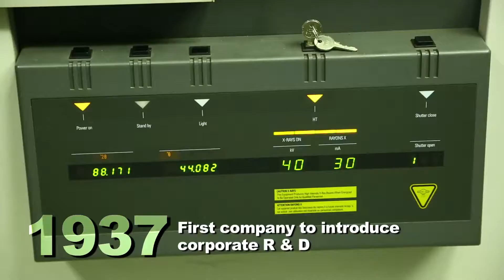Sustainable Mining by Tata Steel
Watch the video to know more about Sustainable Mining by Tata Steel.